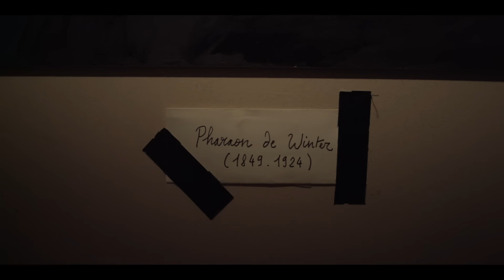Pharaon de Winter - Ultramarine (Official Video)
PREMIER ALBUM "PHARAON DE WINTER" 6 NOVEMBRE 2015 (VIETNAM/ BECAUSE)

Réalisé par Mélanie Brun - So Films